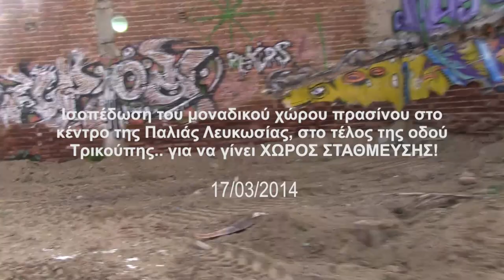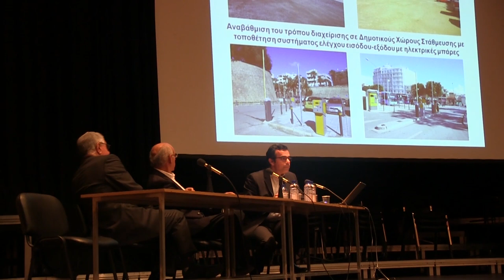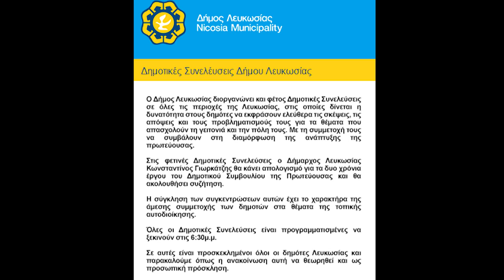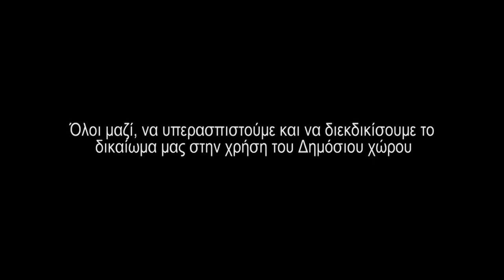Παρέμβαση στη Συνέλευση της Παλιάς Λευκωσίας για τον Δημόσιο Χώρο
Παρέμβαση/Διαμαρτυρία απο το κίνημα "για τον Δημόσιο Χώρο της Παλιάς Λευκωσίας" πραγματοποιήθηκε στις 11 Μαρτίου στο θέατρο Παλλάς, ενάντια στην αυθαίρετη αδειοδότηση καφενείων που στην ουσία καταλαμβάνουν τους δημόσιους χώρους, για την έλλειψη χώρων πρασίνου στην εντός των τειχών και τα υπόλοιπα προβλήματα που συνεπακολουθούν της ανάπτυξης της περιοχής.